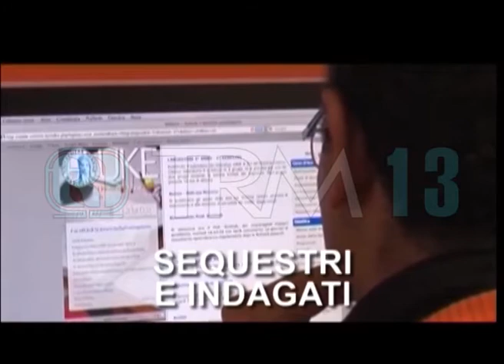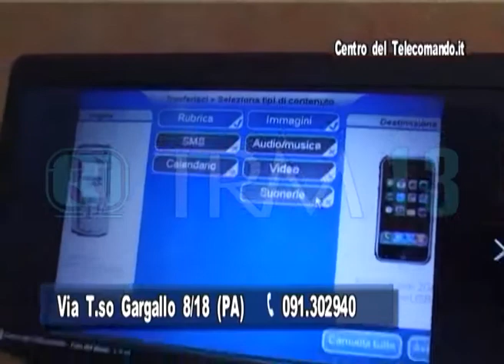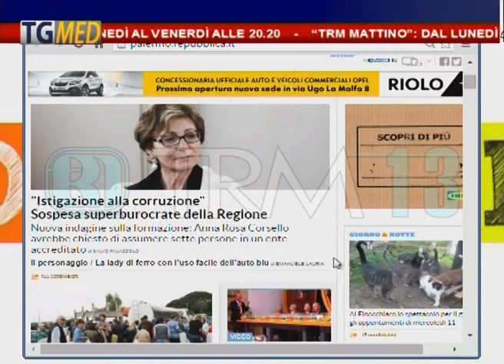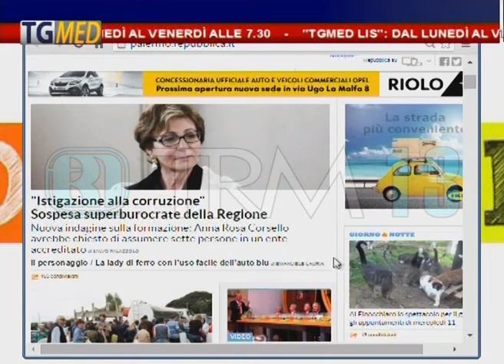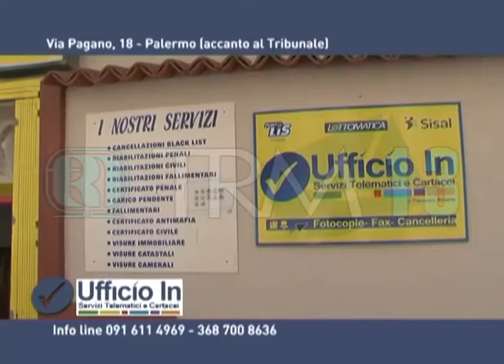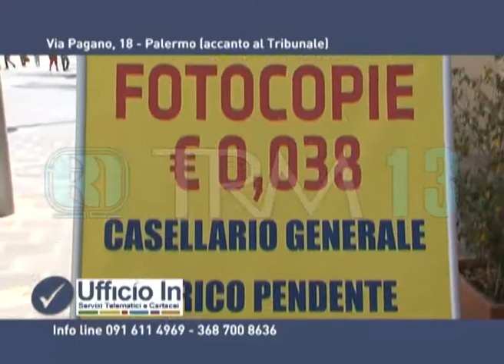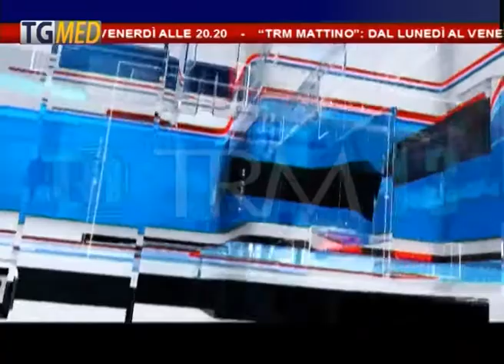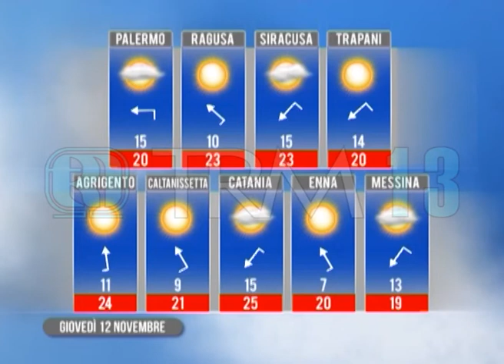TgMed – Giorno [11 Novembre 2015]